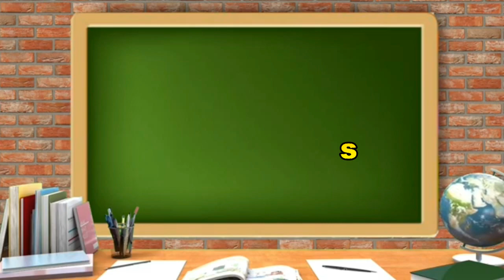Three letter 'EG' words Phonic Words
This Video essentially tells about the Three Letter 'EG' Phonic words like   Peg, Beg, Leg, Keg etc.
It is very useful for Preschool and Elementary School students.